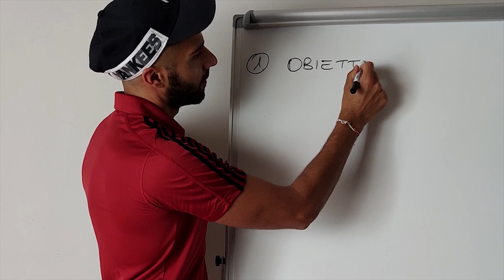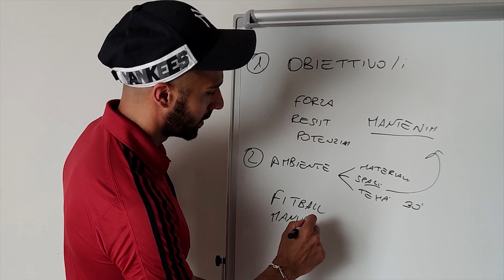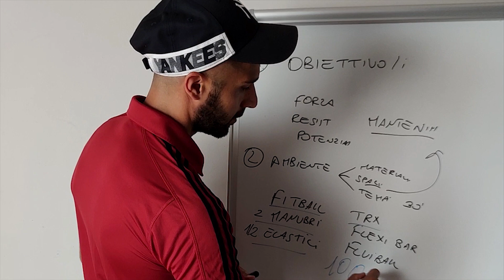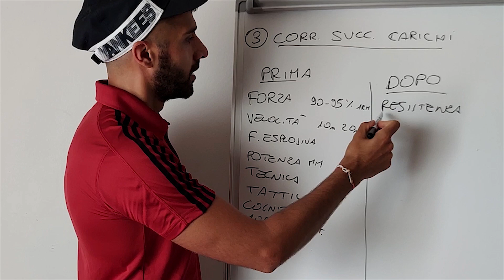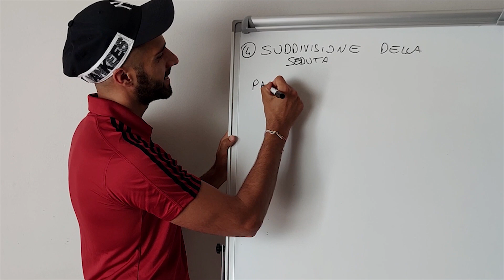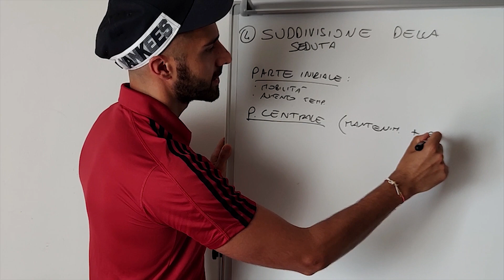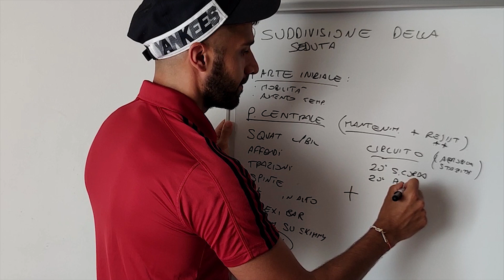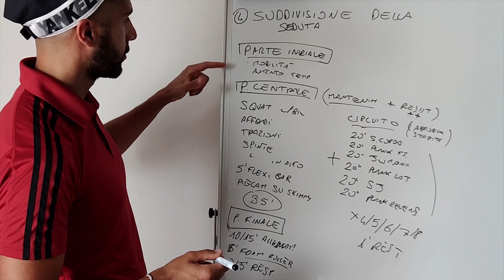MOTOCORSS: Come impostare correttamente la seduta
In questo video, un pò diverso dai soliti, parliamo di come andare ad impostare e progettare correttamente la seduta di preparazione atletica in totale autonomia.
Vi spiegherò:
✅ Da dove cominciare;
✅ Cosa allenare prima e cosa dopo;
✅ Come suddividere la seduta;
✅ Molti altri spunti pratici.

Se sei interessato ad avere 9 settimane di allenamento ben strutturato e progressivo basato sulle capacità più importanti nel motocross e nell'enduro clicca qua e scarica il programma "A tutto gas". Con il quale svilupperai
💪 Forza generale;
💪 Forza specifica utile ad un motociclista;
💪 Resistenza di base, utile come presupposto di tutte le altre capacità;
💪 Stabilità;
💪 Resistenza specifica utilizzando il metodo del circuit traning;
💪 Equilibrio;
💪 Core stability.

Se invece vuoi conoscere come sviluppare la RESISTENZA in modo sostenibile e duraturo nel tempo, in questo Ebook trovi tutto ciò che c'è da sapere su questo argomento, in modo da spingere dall'inizio alla fine

- Kettlebell regolabili
- Flexi bar

Grazie e alla prossima.